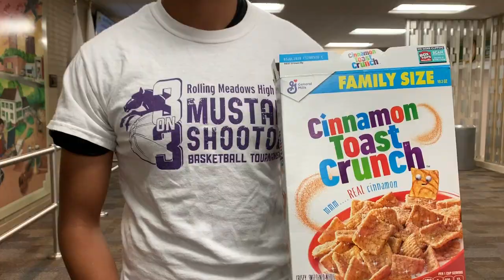Cereal Bowl Rap